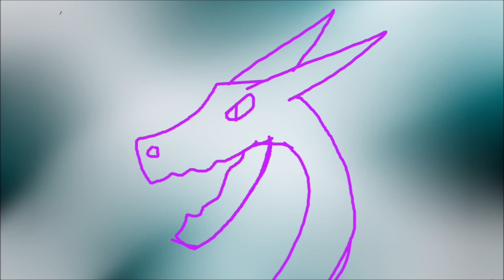Stay With me Part 9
Blahhh took 4 days to make dis ;-;
Follow me and twitter, well if your nice and stuff.
As always hope you enjoyed this video and hope you have a nice day! :D